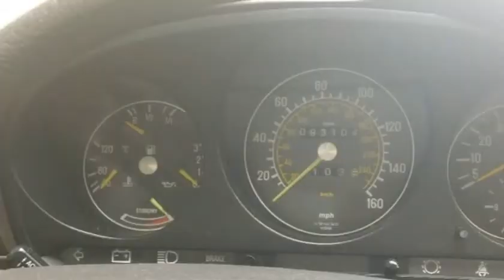1984 Mercedes-Benz 380 Series 2dr Coupe 380SL (SAN JOSE, California)